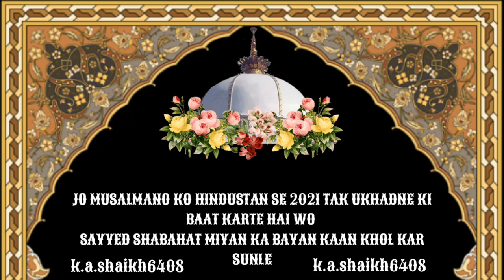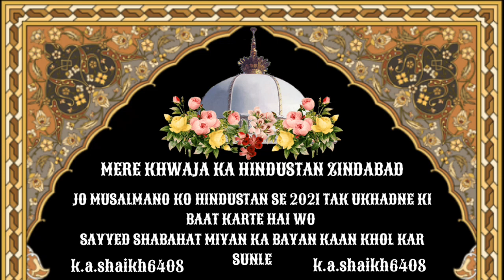🌹Mere Khwaja Ka Hindustan Zindabad Zindabad 🌹Sayyed Shabahat Miyan Ka Bayan Kaan Khol Kar Sunle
Subscribe_Like_Comment_Share_And_Watch

🌹Mere Khwaja Ka Hindustan Zindabad Zindabad.🌹

🌹Maslak E Aala Hazrat Zindabad Zindabad.🌹

🌹Sayyed Shabahat Miyan.🌹

➡K.a.shaikh6408.